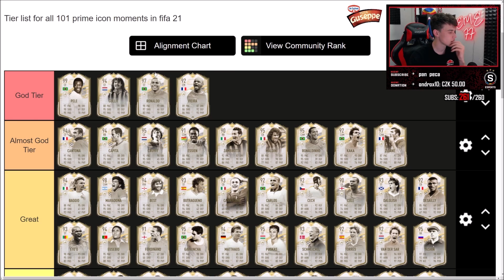HODNOTÍM VŠECHNY PRIME MOMENTS IKONY VE FIFĚ 21! (Tier List #3)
HODNOTÍM VŠECHNY PRIME MOMENTS IKONY VE FIFĚ 21! | CZ/SK FIFA 21

🔔 Nezapomeň si zapnout upozornění, aby ti neuniklo žádné video!

Při nákupu na webu zadej kód EME15 pro 15% slevu!